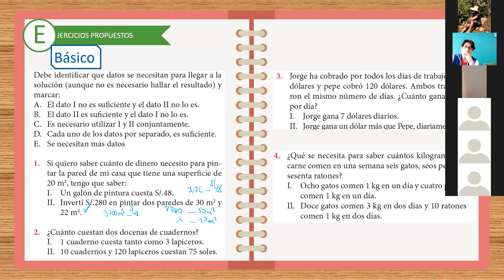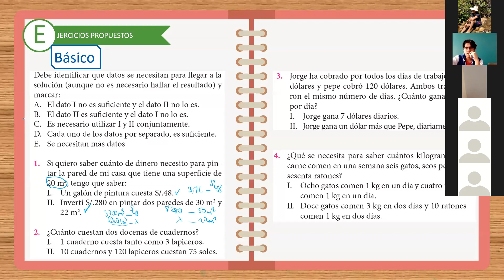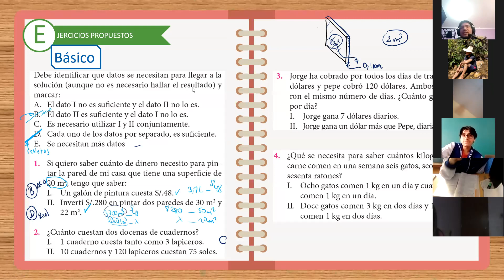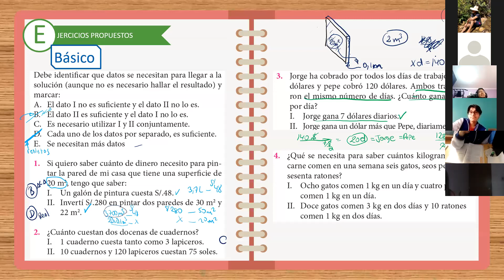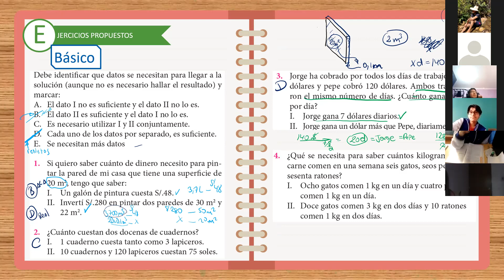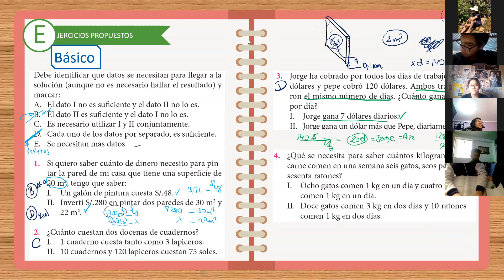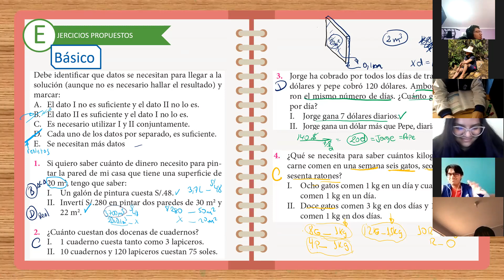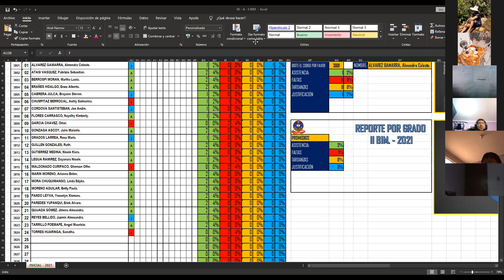Suficiencia de Datos 5ºSec Parte II